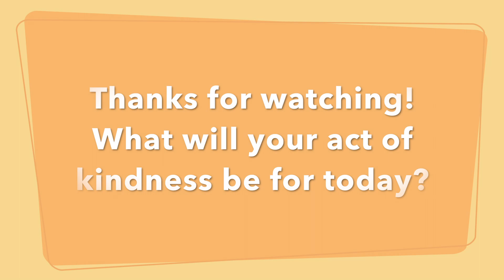Day 23 of the 30 Days of Kindness Challenge!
Watch how a nine year old makes a difference by just being kind over these 30 days.